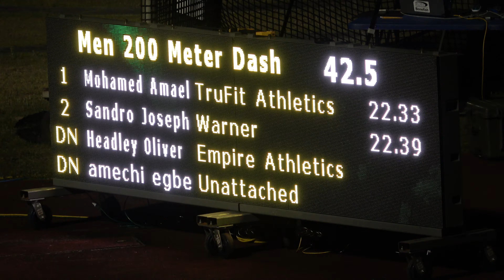Mens 200m Heat 6 Finals Pure Athletics Spring Invitationals 2021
1  Mohamed Amael TruFit Athletics 22.33 +1.4 m/s
2  Sandro Joseph Warner 22.39 +1.4 m/s
DNS Headley Oliver Empire Athletics
DNS amechi egbe Unattached